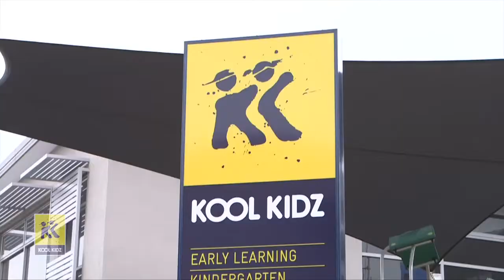Kool Kidz Mill Park Open Day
View the festivities from the Kool Kidz Mill Park Open Day.

Kool Kidz Mill Park is located at 49 Oleander Drive, Mill Park 3082